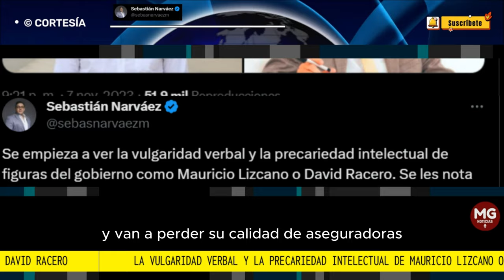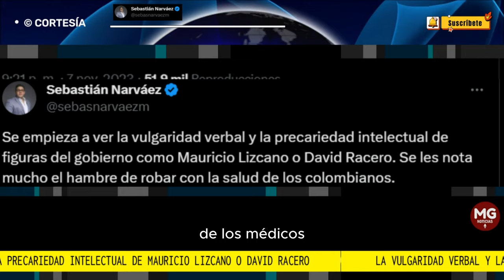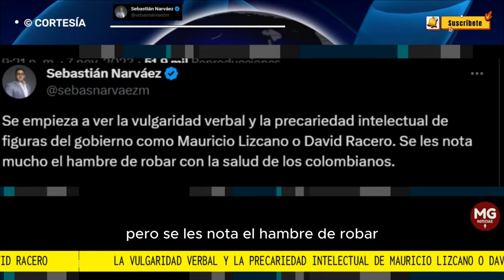"LA VULGARIDAD VERBAL Y LA PRECARIEDAD INTELECTUAL DE DAVID RACERO Y MAURICIO LIZCANO": 📢 S Narvaez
Se empieza a ver la vulgaridad verbal y la precariedad intelectual de figuras del gobierno como Mauricio Lizcano o David Racero. Se les nota mucho el hambre de robar con la salud de los colombianos.
SEBASTIAN NARVAEZ